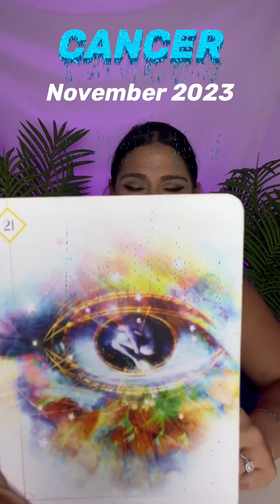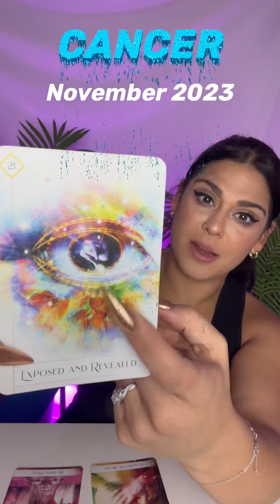Cancer ♋️ Transforming November 2023 Oracle Reading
Hi Fitness Mystic!

Here's your Taurus November extended reading!